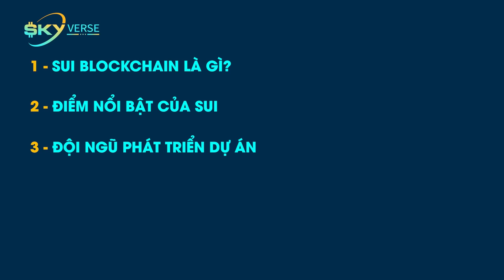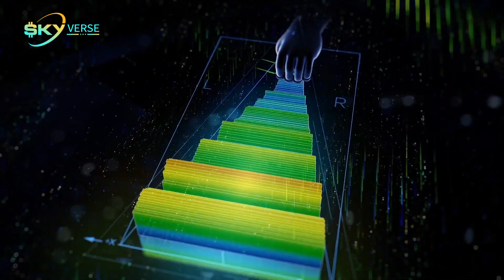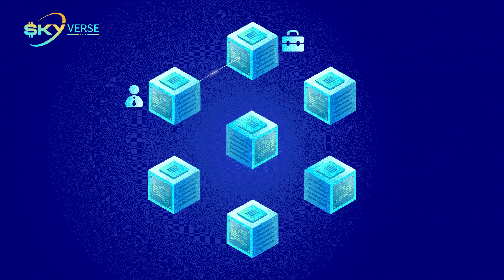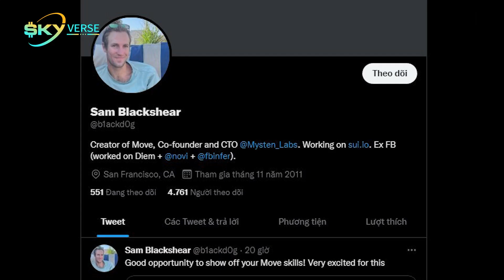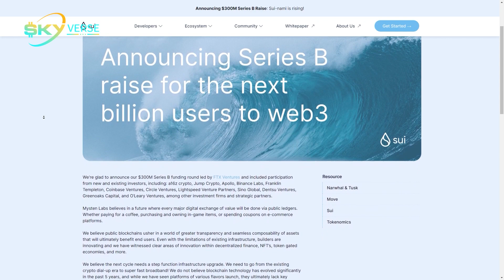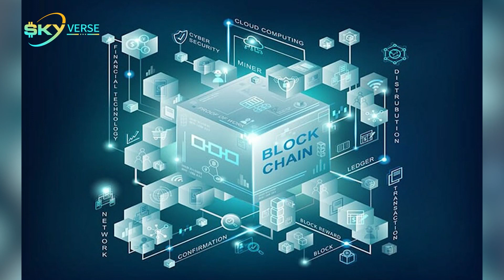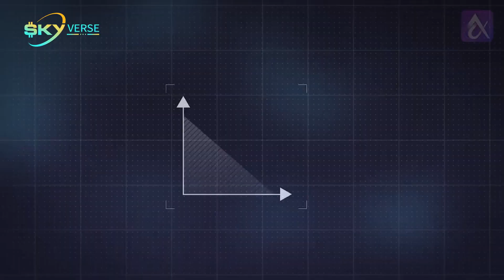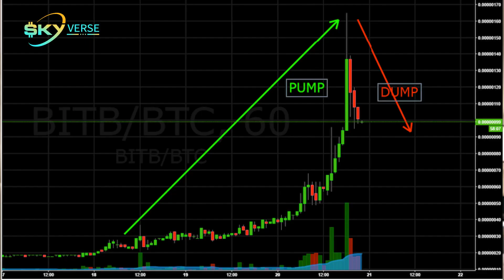SUI BLOCKCHAIN - Có nên đầu tư hay không? - Cập nhật 2022 | Kiến thức Altcoin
SUI  là một cái tên đang làm mưa làm gió trên thị trường tiền mã hóa trong thời gian gần đây. Dù có khá nhiều điểm nổi bật, dự án SUI vẫn còn một số thông tin mà quý khán giả nên lưu ý trước khi đưa ra quyết định đầu tư. Hãy cùng chúng tôi phân tích ngay sau đây để có thể đưa ra quyết định đầu tư đúng đắng
"Kiến thức Altcoin" là series giúp nhà đầu tư cập nhật nhanh nhất, dễ hiểu nhất thông tin các dự án top trong thị trường đầu tư tiền mã hoá.